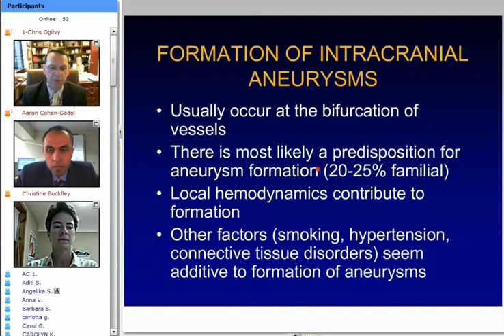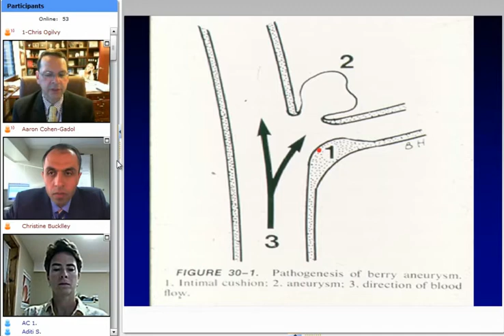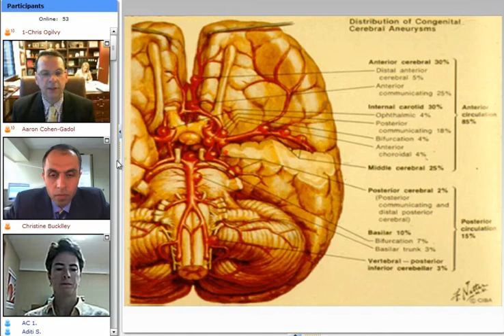Brain Aneurysm and Subarachnoid Hemorrhage: An Open Forum of Questions and Answers (Preview)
Dr.'s Chris Oligvy and Aaron Cohen-Gadol.